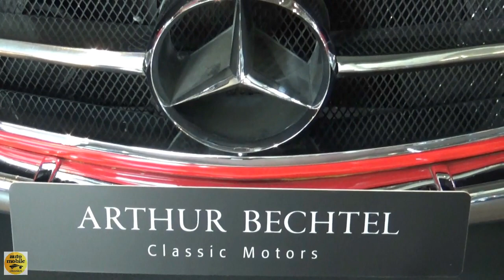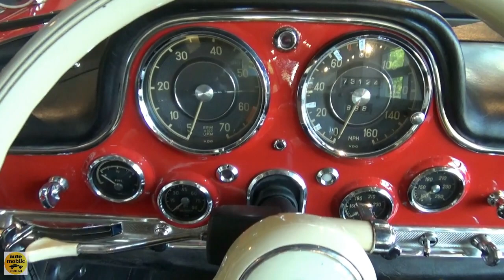1955 Mercedes-Benz 300 SL Gullwing - Exterior + Int. - Arthur Bechtel Classic Motors Böblingen 2020